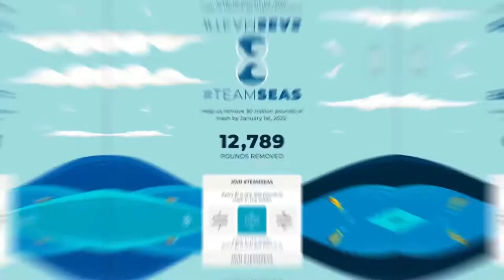that episode where I drink - Pokemon FireRed/LeafGreen Randomized Warlocke - Episode 4